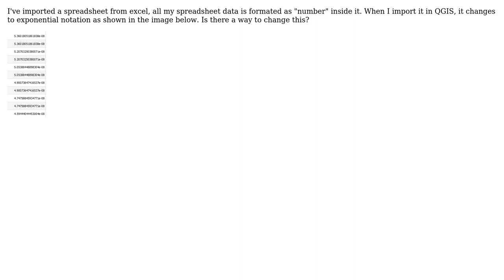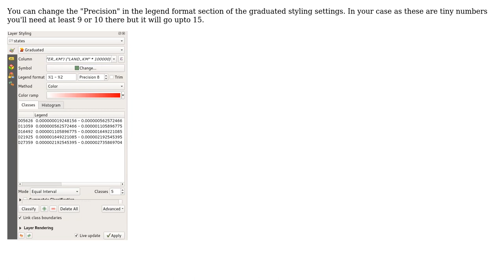GIS: Exponential notation in attribute table QGIS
With thanks & praise to God, and with thanks to the many people who have made this project possible! | Content (except music & images) licensed under CC BY-SA | Music | Images & others | With thanks to user Tim56 user Ian Turton and the Stack Exchange Network Trademarks are property of their respective owners. You are responsible for your own actions.